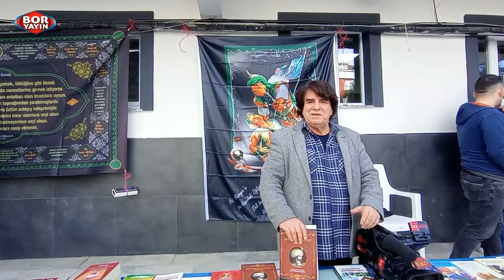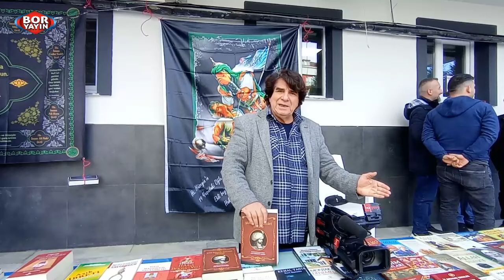Video-Boryayın-Seyit Seyfi Cemevi KİTAP FUARI"Dede Musa KÜÇÜK - Hasan BEKTAŞ" İmza Günleri Pendik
VİDEO: Haber: Edeb.Öğrt. Mustafa BOR
Şıhametede Ocağı Evladı
Pendik SEYİT SEYFİ CEMEVİ Kitap Fuarı
"Dede Musa KÜÇÜK Yazar  ve  Hasan BEKTAŞ Yazar" İmza Günleri
Söyleşi Çekim Yapım Yayın:Edeb. Öğrt. Mustafa BOR
Boryapım  Boryayın 24 Aralık 2023 Pendik İstanbul